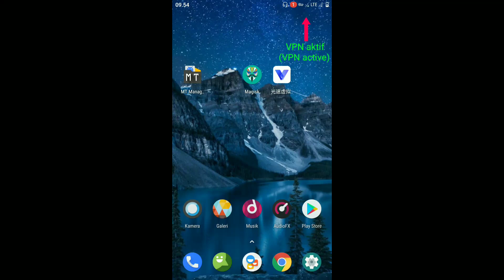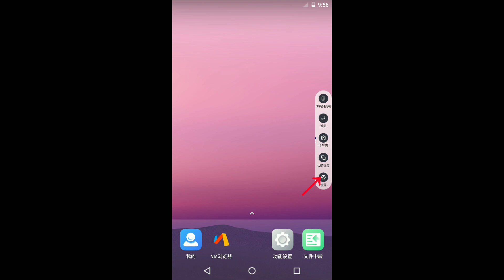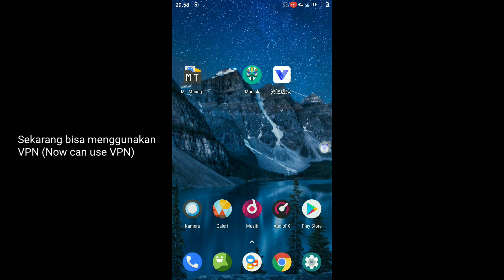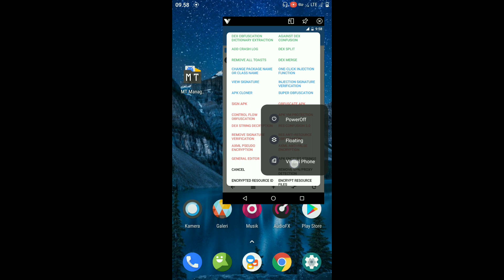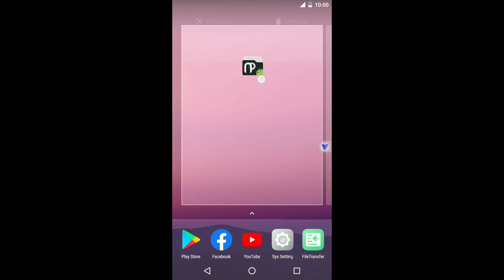NP manager force close using VPN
Cara download lewat safelinku
(How to download via safelinku)

Keyboard untuk Vphonegaga
(Keyboard for Vphonegaga)